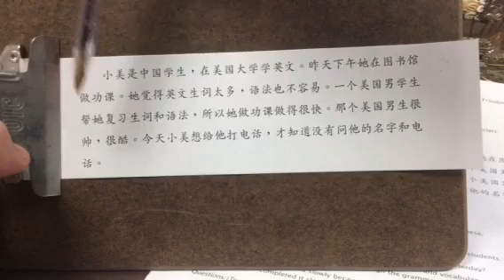WB 121 C